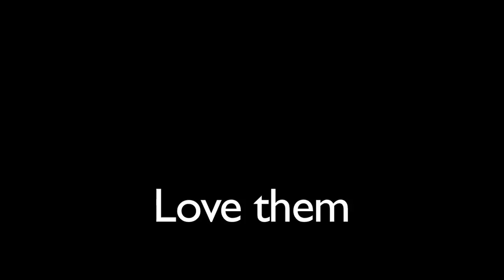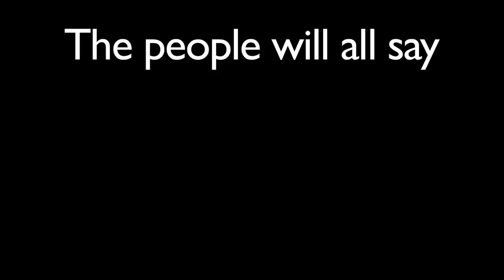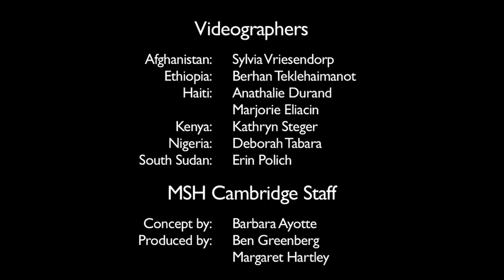40 Years Empowering Health Leaders Worldwide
Management Sciences for Heath (MSH) was founded in 1971 by Dr. Ronald O'Connor, who was deeply inspired by the example of Dr. Noboru Iwamura, a Japanese physician with whom Dr. O'Connor---then a young medical student---worked in Nepal.

Dr. Iwamura's work was rooted in principles contained in Lao Tzu's ancient Tao of Leadership poem, devoted to mutual respect, human rights, and community participation. MSH continues to build on Dr. Iwamura's inspiration with a staff of over 2,000, many of them local, in more than 60 countries.